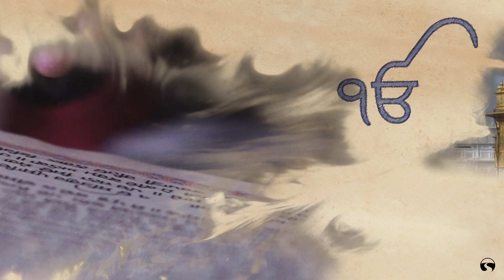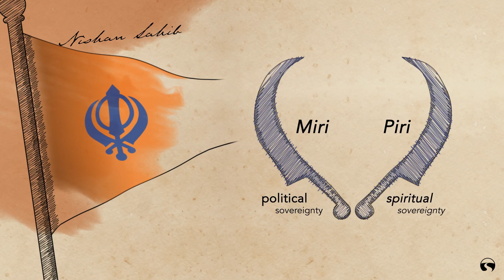What does the Nishan Sahib represent? (Sikh Flag)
IkOankar is the nucleus of the Sikh worldview; it is the Sikh vision of the one unique, unparalleled, and all-pervasive Force, that has created the Universe and governs it. The Khanda emblem adorns Nishan Sahib—the Sikh flag—and captures the Sikh worldview.